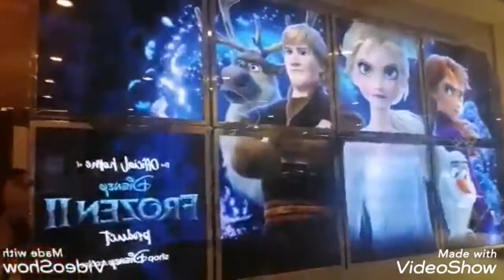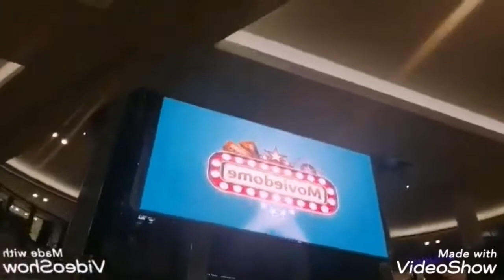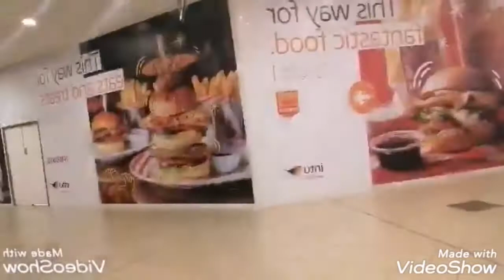Lakeside shopping centre London UK